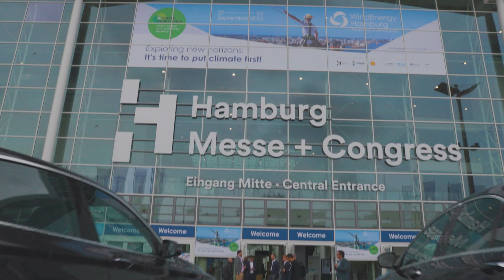WindEnergy Hamburg 2022: 3rd day of the global on & offshore expo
This year for the first time WindEnergy Hamburg offers its full conference and support programme without requiring extra admission tickets. Presented on four open stages inside the exhibition halls, the programme is more extensive than ever. The WindEnergy Hamburg team present this programme jointly with their partners, including the Global Wind Energy Council (GWEC), the European organisation WindEurope, the World Wind Energy Association e.V. (WWEA), the German national engineering industry association VDMA and the national wind energy association Bundesverband WindEnergie e.V. (BWE), as well as leading industry media and companies from the wind sector. From 27 to 30 September 2022, a range of event formats will present new processes, technologies, national and international support programms and financing options and provide opportunities for international networking and establishing project cooperation partnerships across borders. The flagship fair is thus the international knowledge transfer hub of the wind industry.

Here you can see some impressions of the third day (29 Sept 2022) with focus on the conference programme.